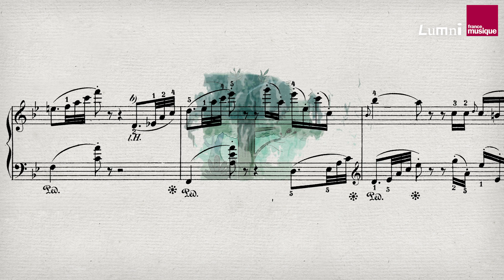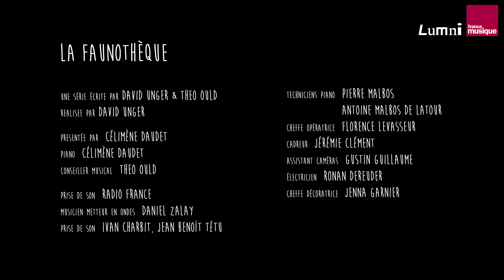Schumann : L'oiseau Prophète - La Faunothèque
L'oiseau Prophète est une oeuvre de Robert Schumann composée en 1849. Le compositeur allemand a imaginé une balade en forêt en musique et composé Scènes de la forêt (Waldszenen), un recueil de 9 pièces pour piano.
Dans ce recueil se trouve une pièce bien étrange appelée L'oiseau Prophète. Mais de quel oiseau parle-t-on ? Nous ne le saurons malheureusement pas !
Et pourquoi Prophète ? A-t-il quelque chose à nous révéler pour l'avenir ?
La pièce a un caractère tendre, une certaine légèreté mais aussi une mélancolie. Nous nous baladons entre plusieurs sentiments, comme cet oiseau qui change de rythme. Où va-t-il aller ? Se poser ?
Le temps semble suspendu ! Mais qu'a-t-on ?
C'est à ce moment là que la pièce devient mystérieuse (3'15). La mélodie change complètement pour ne pas s'arrêter complètement. Comme pour nous donner l'impression d'un rêve...

La Faunothèque, une série musicale de 12 épisodes de 5 minutes
Réalisée par David Unger
Présentée par Célimène Daudet
Produite par Boris Berger & Frédéric de Goldschmidt
Diffusée par francetélévisions éducation, France Musique et la Philharmonie de Paris
Avec le soutien de la SACEM